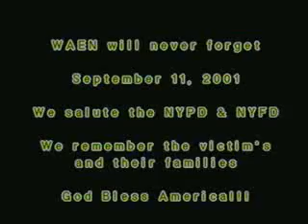WAEN remembers 911 with Rev. Sandy English & Ladylee Davis - 09-07-11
WAEN.tv brings Rev. Sandy English & Ladylee Davis as they remember 911.

WAEN.tv will never forget September 11, 2001. We salute the NYPD and the NYFD.  We remember the victim's and their families.